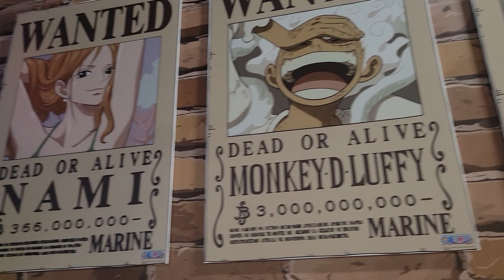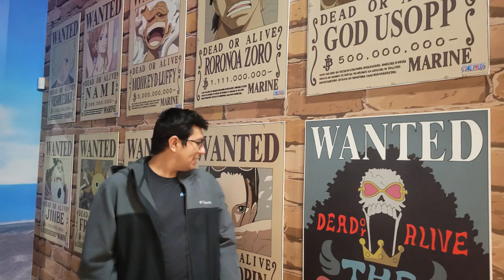That One Time I Went to Vegas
About 2 months ago i went to Vegas and visited my sister and brother in law. They took me to the one piece cafe and player one video game bar